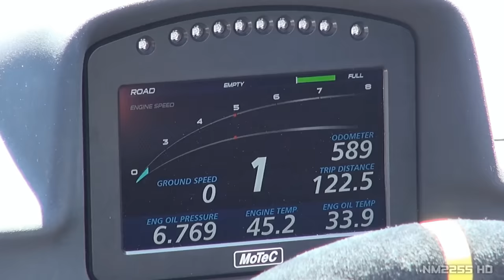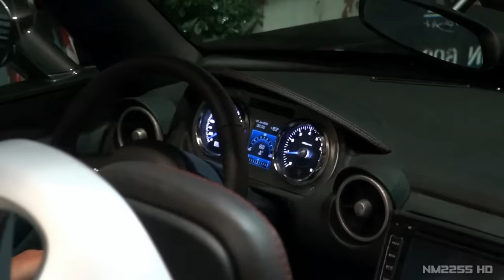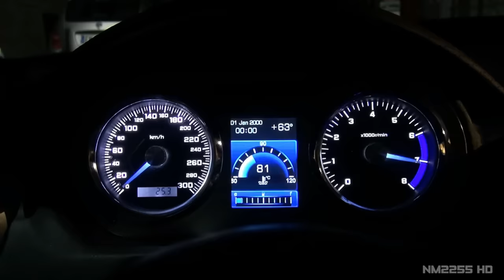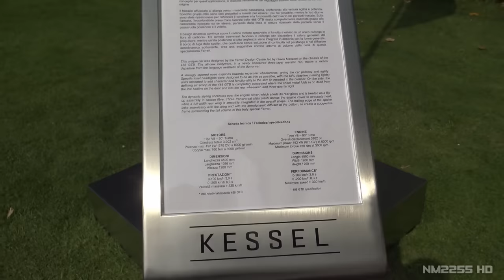10 Amazing Italian Cars You Probably Never Heard Of 😍 | (Must SEE and HEAR)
● These are 10 of the coolest and rarest Italian cars that you probably never heard of! Hope you enjoy the video!

Car list:
1 - 2015 Maserati Mostro by Zagato
2 - 2020 Ares Design Panther
3 - 2014 Puritalia 427 Roadster
4 - 2014 Maserati Alfieri
5 - 2018 Ferrari SP38 Deborah
6 - 2018 Alfa Romeo Mole Costruzione Artigianale
7 - 2018 Italdesign Zerouno Duerta Roadster
8 - 2019 Giannini 350GP4 4x4
9 - 2016 Alfa Romeo Disco Volante Spyder
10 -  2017 Mazzanti Evantra Millecavalli